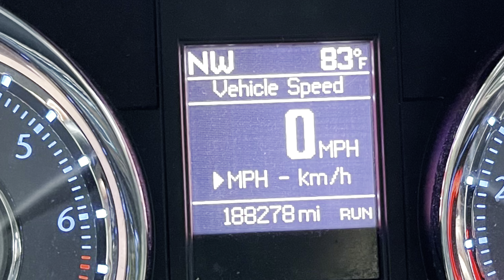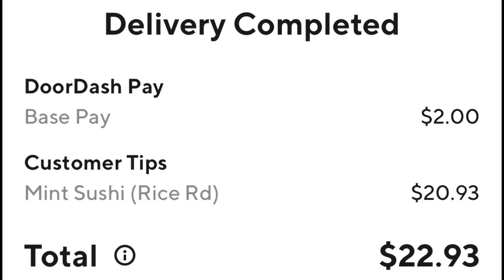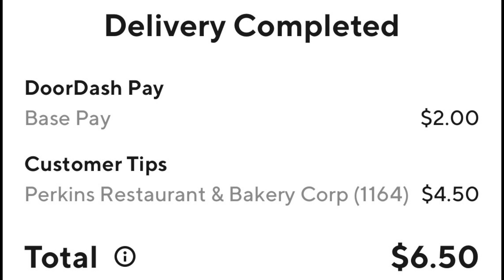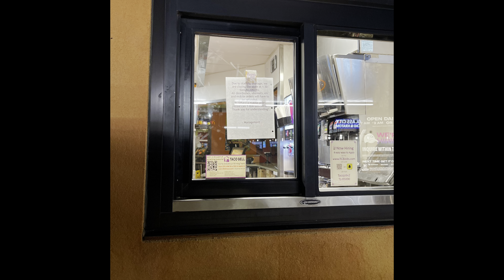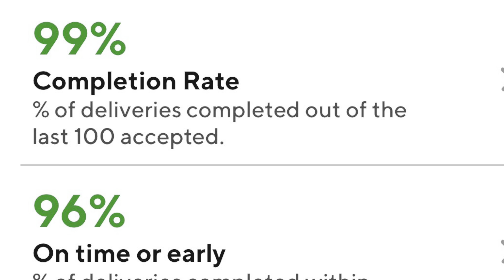Mini Moments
Not a very long night at DoorDashing etc, but it did lead to a chance encounter that brought back a lot of fun memories of an old iconic classic British car 🚗.